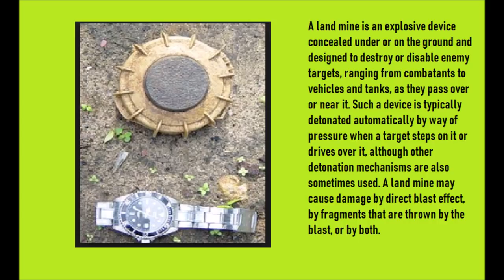Al Shabaab's Hidden Reason And Motive For Always Targeting Kenya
Little known secret of why Kenya is always the target of al Shabaab when it comes to attacks. There is a historical reason that most Kenyans are unaware of. Part 2 of 2
Part 1: The Heroes Of The Riverside Drive Dusit D2 Drama